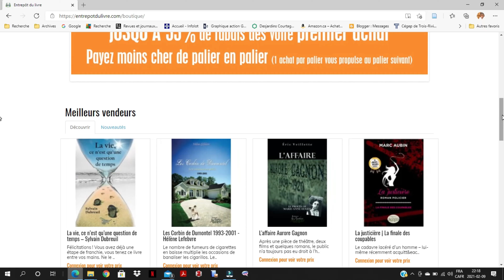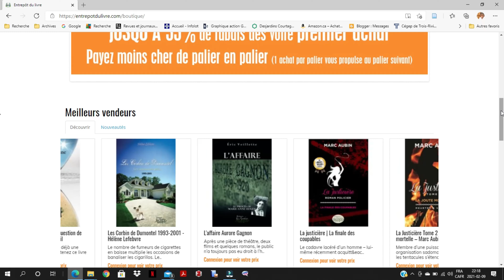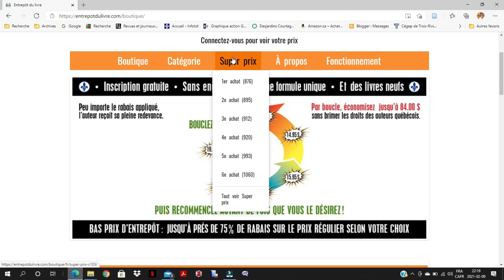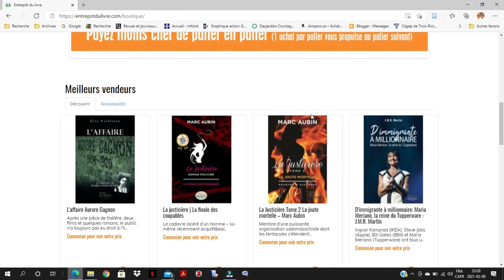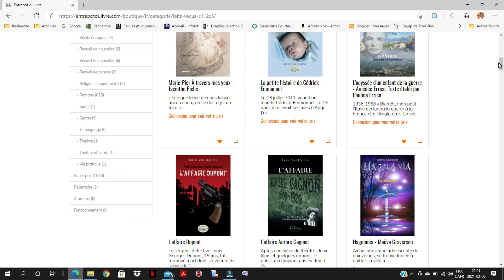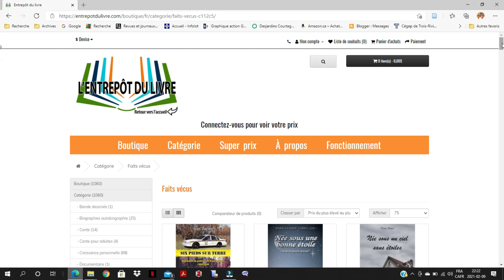L'Entrepôt du livre.com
Auteur et chercheur en archives judiciaire, M. Veillette a pour objectif de partager avec le public ses découvertes lors de ses analyses de dossiers judiciaires du passé, mais également de mettre quelques mises en garde face à une information parfois défectueuse, que ce soit sur des dossiers actuels ou passés.